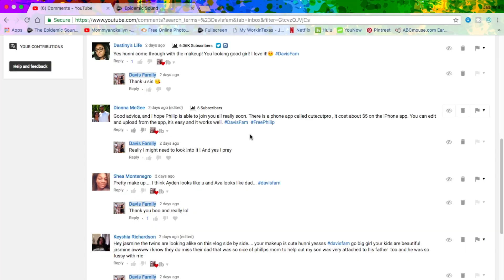Yeah I cried So What 🤷🏽‍♀️| Motivational Speed Clean With Me (PART 2)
💓Hey loves make sure you watch in full HD📺
Deuces✌🏽 Is Smooches💋

❓FAQ ❓
How old are you?
💎Jasmine 26
💎Philip 27
💎Kailyn 5
💎Amayah 2
💎Ayden and Ava 3 months
📷 camera we use to vlog : canon G7x Mark ii
🇺🇸Where are y’all from ?
💎Texas
💁🏽‍♀️What I use In The Twins Hair?